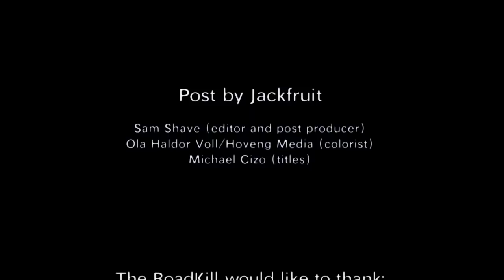The RoadKill - CHOKE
The RoadKill is proud to Present the BRAND NEW Music Video of the hit singel "Choke", from the REBORN Album with Release DATE 28th december

The RoadKill are:

Thomas Jacobsen, Vocals
Sigrid Moe, Bass
Morten Moen, Guitars
Jan A. Christiansen, Drums

Jackfruit are:

Producer: Runar Berntsen
Director: Sam Shave
Asst. Director: Theo Hogben

Production Manager: Regina Idu
1st AD: Maru Sanchez
Director of Photography: George Eustice
2nd Camera: Pavel Storozhuk
Gaffer: Filipe Ferraria

Hair and Make-up: Emilie E. Larsen
Hair and Make-up Anette Flittig Larsen
Runner: Milla Sciorra Berntsen
Production Assistant:Thomas Bjørnstad
Production Assistant: Lars Torp Pettersen
Post Production Producer and Editor: Sam Shave
Titles: Michael Cizo
Colorist: Ola Haldor Voll, Hoveng Media

Special Thanks to:
Jackfruit
Anette, Emilie og Benedicte !
Per Sælør at Klyve Recording Studio
Actress: Benedicte Isabell Haugaard

AND THANKS TO EVERYBODY THAT CONTRIBUTED IN THE MAGICAL MAKING OF THIS VIDEO IN OSLO, NORWAY

And a special thanks to YOU!

Soundtrack recorded in Klyve Lydstudio
Studioengineer: Per Sælør
Produced and mixed by: The RoadKill and Per Sælør
Mastered by WORLD FAMOUS Maor Appelbaum
@ Maor Appelbaum Mastering - California- USA"

© The Roadkill - 2013